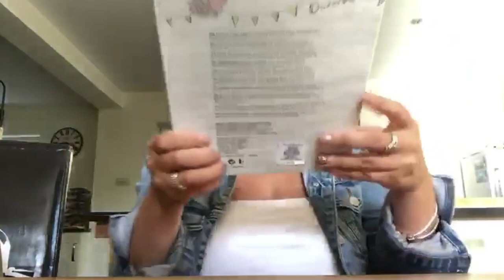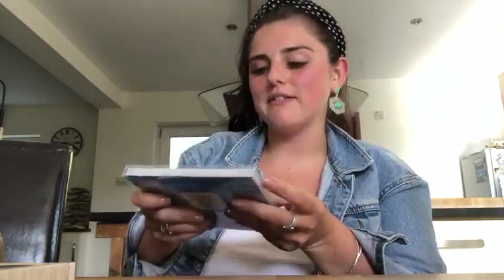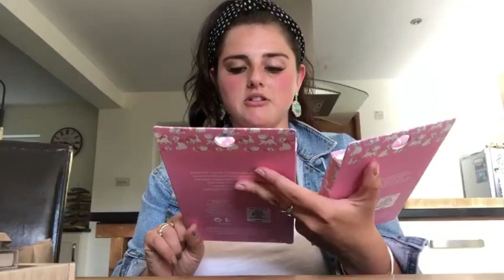Vlog 1 part 3 - 16.09.2019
This video is about Vlog 1 part 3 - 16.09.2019